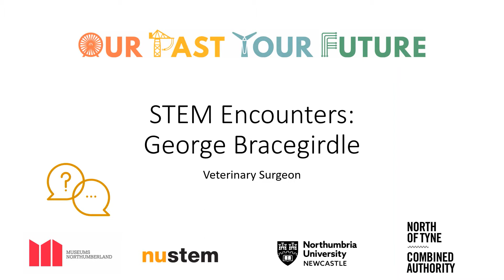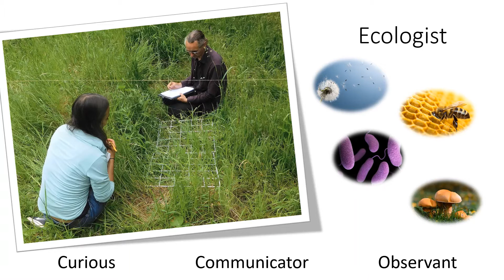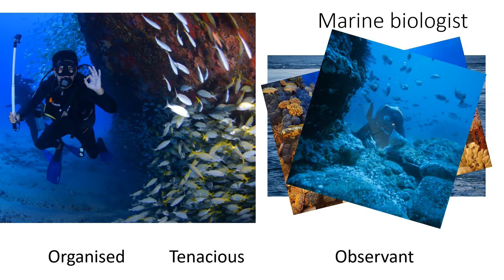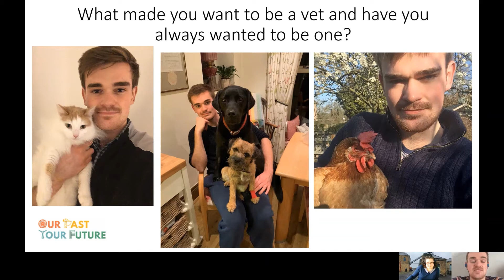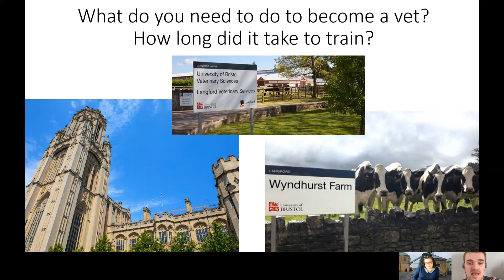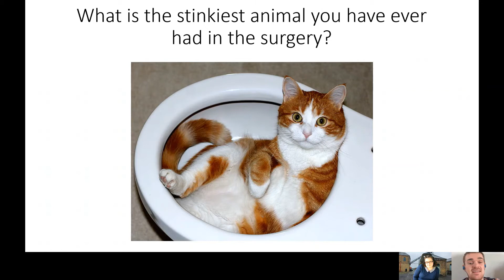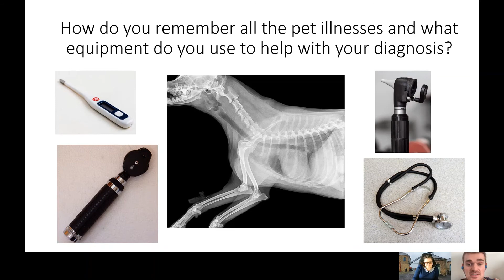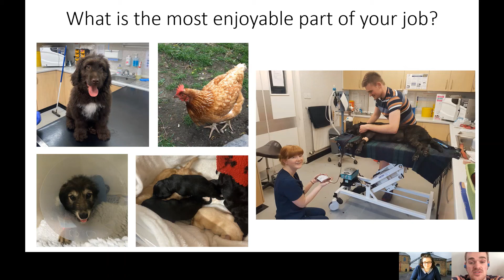Life Sciences assembly (Vet) extended version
Find out all about careers in the life sciences that involve animals and conservation in this assembly aimed at primary age pupils.

As well as finding out about some exciting careers we will also be meeting George, a veterinary surgeon who will be answering questions sent in from pupils in the North of Tyne area all about his job.

Check out the other assemblies on our channel.
Timeline:

0:00 - Intro/ Life sciences careers: Ecologist
2:00 - Life sciences careers: Habitat Restoration Engineers
2:51 - Life sciences careers: Marine Biologist
5:11 - Introducing George / What made you want to be a vet?
6:23 - What made you want to be a vet and how do you train?
7:10 - What sort of animals do you treat?
8:29 - What is the stinkiest animal you have had to treat?
9:01 - How do you remember the illnesses/ What equipment do you use?
13:36 - What is the most enjoyable part of your job?

For more information about the Museums Northumberland and the Our Past, Your Future project please